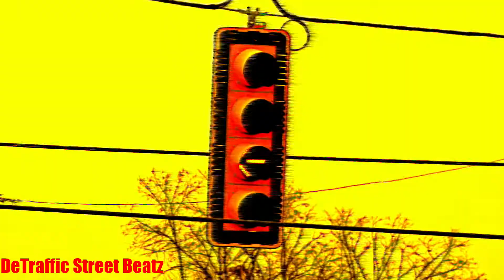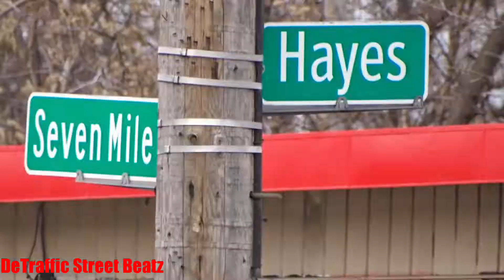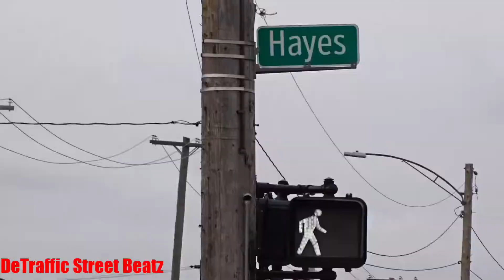New Flashing Yellow Arrow Traffic Lights | 7 Mile & Hayes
8FDBASS
Advanced Flashing Traffic Lights on 7 Mile & Hayes 🆕
7 Mile & Hayes, Detroit, MI

Coney Time
R&K Auto Services & Tires
Sunoco Gas Station
Jet's Pizza
DETROIT HOOKAH
Four J's Market
E.T. Nails
Uptown Detroit Event Center
Mously & Sisters Hair
Wings At One

 Lights Traffic Durasig Signals